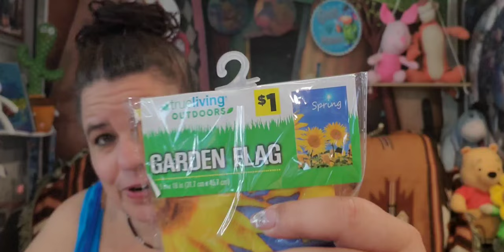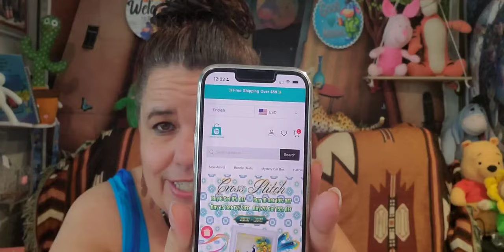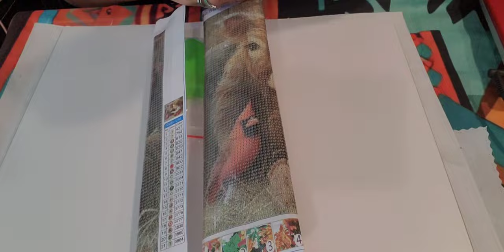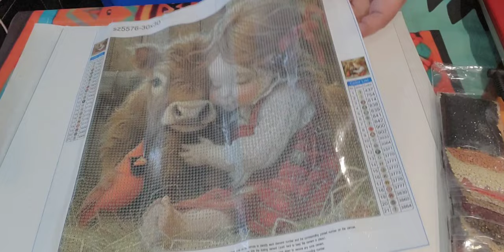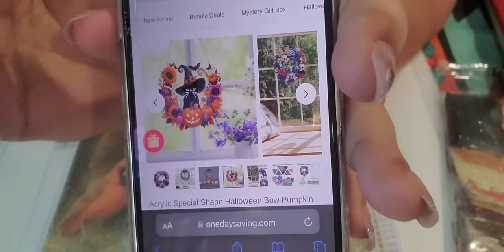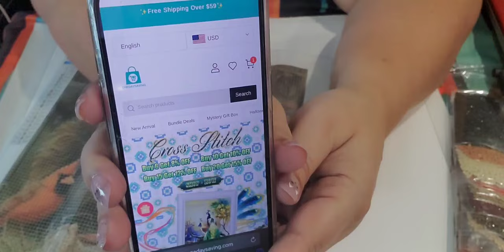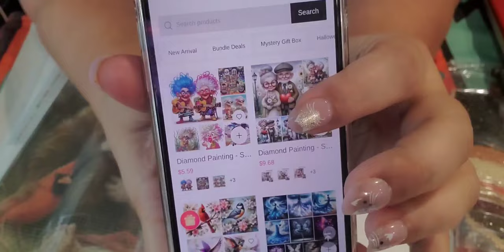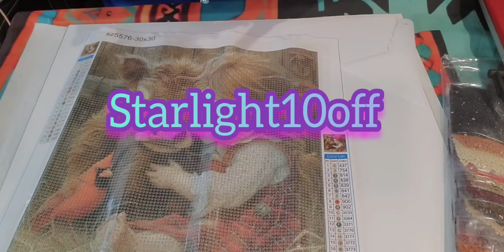onedaysavings, come along with me and check out these 2 darling diamondart diamondpaintings 💎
Today we are reviewing 2 items from One Day Savings. One Day Savings is a budget friendly company that has so much to choose from. Whether you are looking for diamond paintings, off canvas, cross stitching, wax molds, paint by number, crocheting needs, One Day Savings has it all.

Don't forget to use my code : Starlight10off
Shoutout
Please go check out Chris  @christopherkolasa , He is an awesome person and loves diamond painting. I so appreciate it 🤗
Message: Wild Offerings
Self-Acceptance
Nothing is more exhausting than endlessly working on "yourself." When you offer your whole being fully to Love, self-acceptance arises spontaneously. May I rest in our Oneness, Dear God!

Star's Enchantments
Fan Mail: Parcels
Star's Enchantments
201 W Spruce St, #223